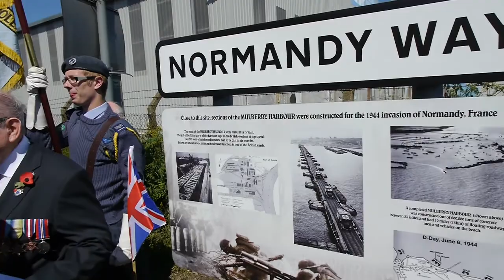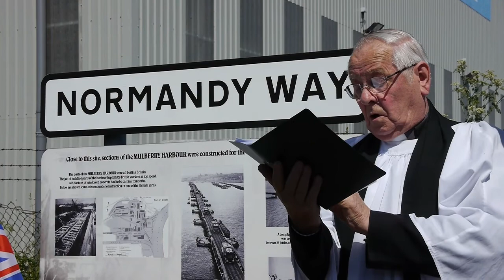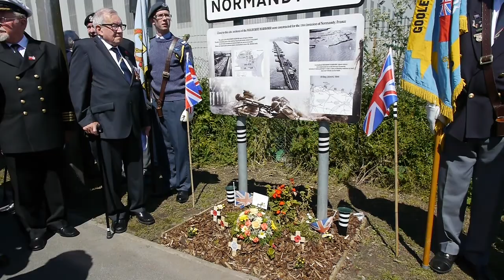D-Day Commemoration Goole Mariners and Service Personnel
Un-edited at Normandy Way Goole